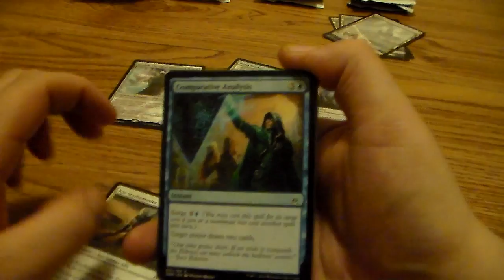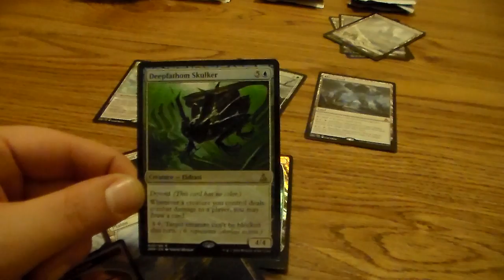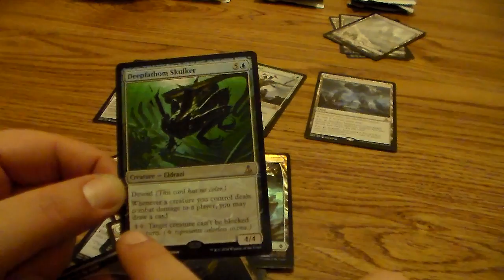PackCrackers #108 - Not doing what I said I was doing (Oath of the Gatewatch)